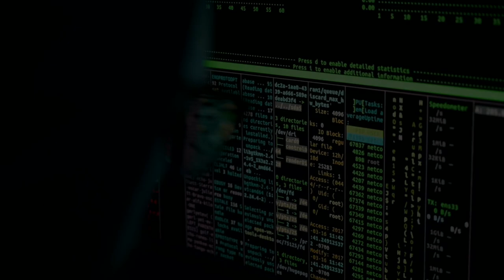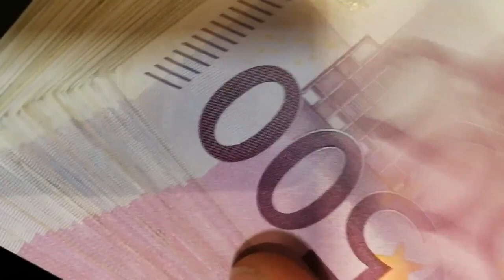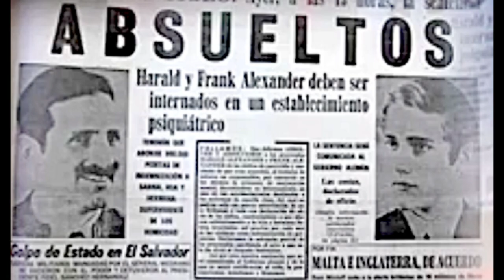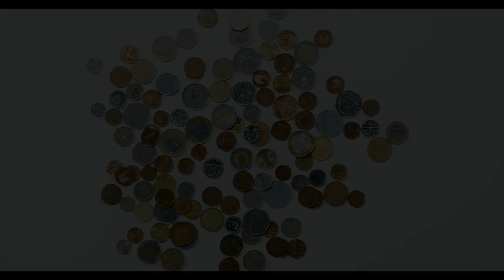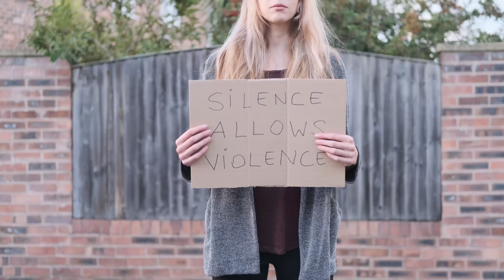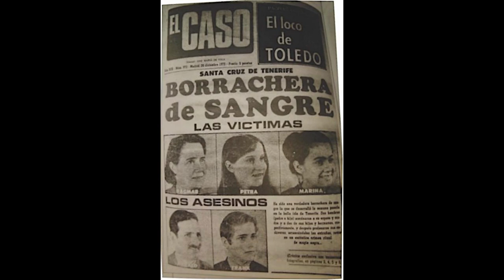True Crime Stories: The Alexander Family Massacre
This is a little known story about a horrific event in the Canary Islands on the island of Tenerife.

My channel is focused on true crime, and everything strange with some history and psychology sprinkled in.